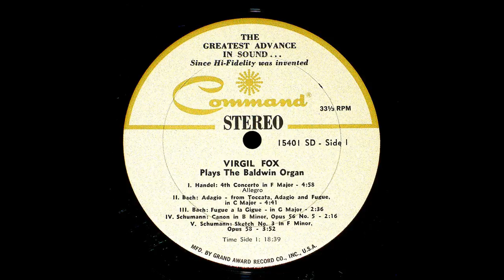Virgil Fox Plays The Baldwin Organ - Vinyl - 1966 - Fugue a la Gigue - Bach - part 3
Fugue a la Gigue -- in G Major by Bach.
Re-upload, because I have now declicked and de-hummed it (due to a fault in this one particular record pressing). I used RX5 (the only audio delcicker that has practically no audible artefacts). For full description, see part 1.  Unfortunately since the trial version of RX5 won't allow saving or copying, I have had to play the declicked version out in real time through my VGN-CS21S laptop and back into my CD Recorder in order to record it to disc to get it back into the digital domain once more for upload to Youtube, resulting in some added A/D converter noise from the "cheap and nasty" electronics in my laptop's audio output.